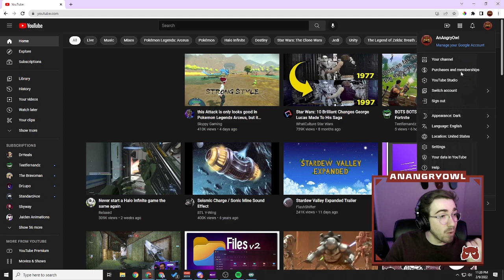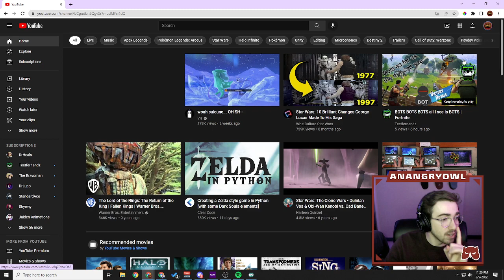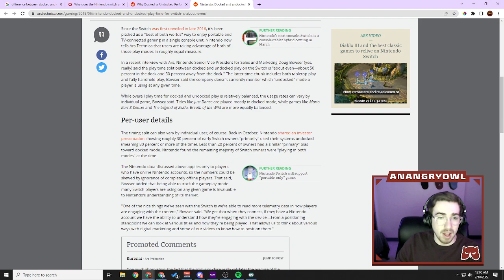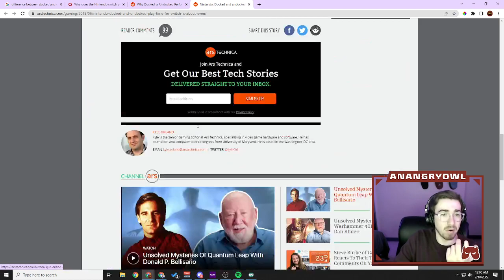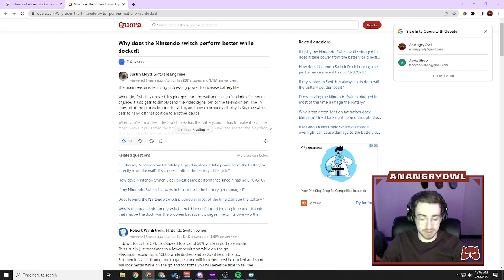Twitch VOD — Breath of the Wild — EP6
Originally broadcasted live on Twitch, above is our journey through Zelda: Breath of the Wild for the very first time! Part 3/3 from our second stream!